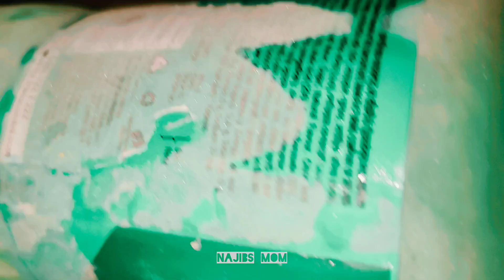ক্যান্সার প্রতিরোধক সুপার ফুড বিট রুটের গুড়ো বাড়িতেই বানিয়ে নিন Homemade beetroot powder juice.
ক্যান্সার প্রতিরোধক সুপার ফুড বিট রুটের গুড়ো বাড়িতেই বানিয়ে নিন Homemade beetroot powder juice.@NajibsMom